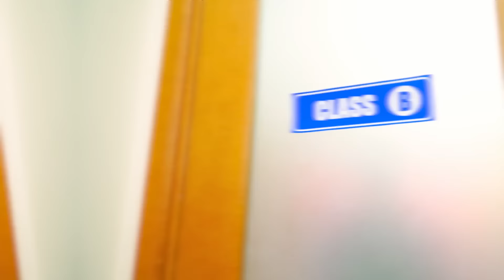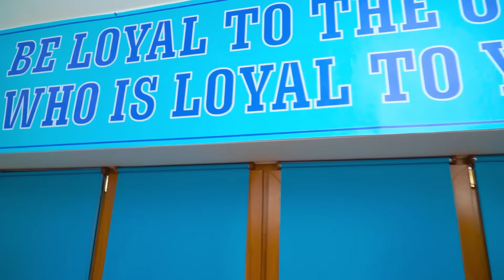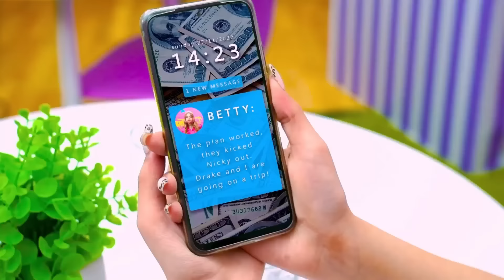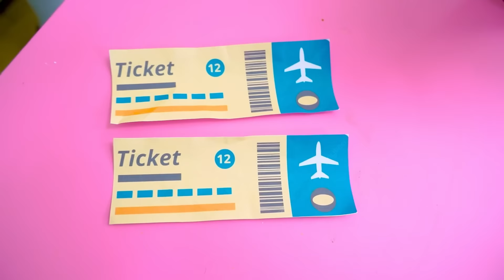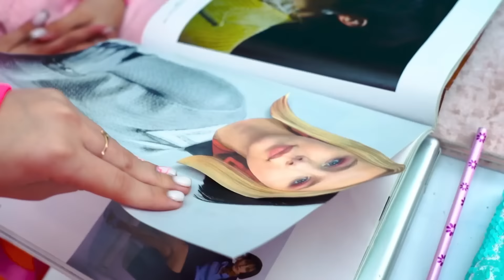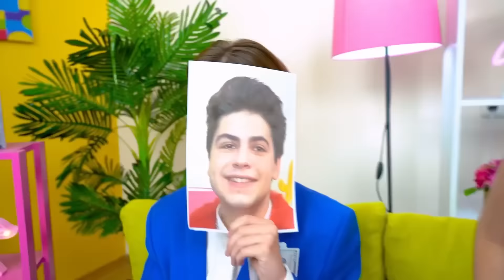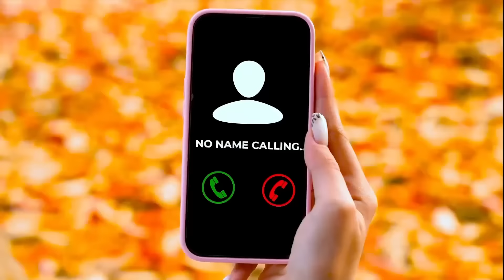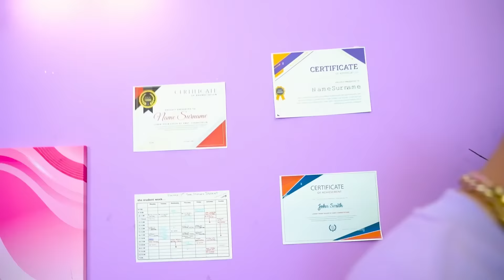Si Mi Madre Fuera la Directora | Los Estudiantes Eligieron una Nueva Directora en la Escuela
Tenemos suficientes padres en casa, y si los vemos todos los días, incluso en la escuela ¡es demasiado! Por eso surge en la mente de los estudiantes la idea de reemplazar al director por uno nuevo. Pero ¿le será útil a alguien este intercambio, o vale la pena apreciar lo que tienes?